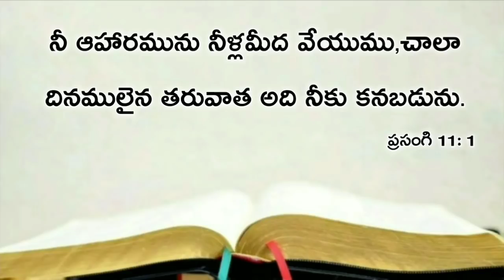Today's promise 21.02.2020